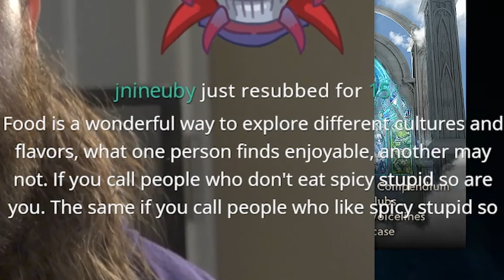Bulldog's Spiciest Take On Spicy Food (Yet)